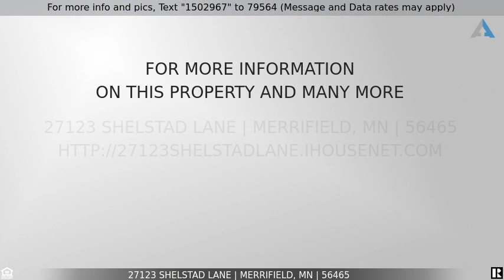Priced at $449,500 - 27123 Shelstad Lane, Merrifield, MN 56465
Lougee Lake Stunner!

A Quiet Dead-End Street Takes You to This Fantastic Multi-Level on The East Side of Pristine Lougee w/Over 33’ of Sandy Lakeshore Covering .81 Acres. Home Features a Complete Remodel w/Gas Fireplace, Stainless Appliances & Granite, 4 Generously Sized Bedrooms, 2 1/4 Baths w/Forced Air. Watch the Dreamy Sun Sets & Seasons Change From Your Private Lakefront Balcony. Exterior Boasts a Large Composite Deck, Concrete Patio, Fire Pit & Large Greenspace. New Septic & Roll Out Dock Included! Store the Toys in Your 12 x 24 Shed. Schedule YOUR Showing TODAY & Come See What Lake Like Life Has to Offer!